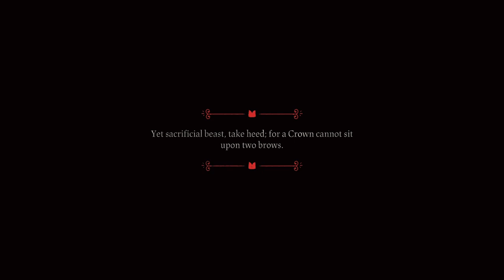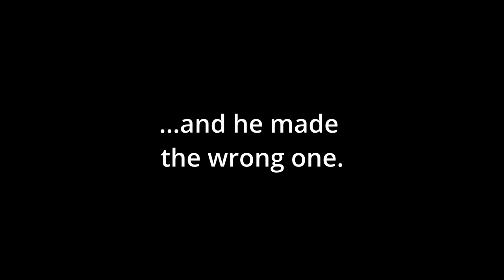Cult of the Lamb but Death is Permanent || Gameplay Part 1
Welcome to Cult of the Lamb SuperHardCore Part 1!!! Let's see if Chummy can beat the game in it's hardest possible difficulty, with only one life! A little extra magic was thrown into this episode, so sharing with friends is greatly appreciated!

Song used in the dungeon crawling segment-
Pepper Steak by Alias Conrad Coldwood

...subscibe..?